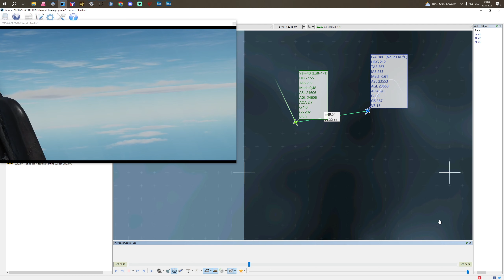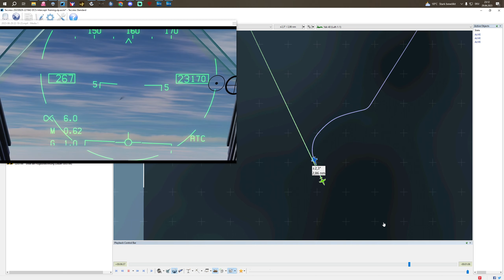High Target Aspect Stern Conversion Intercept | vCVW-22 | DCS World/Tacview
-- Chapters --

00:25 - ASAP: Turn to 50° Angle Off Hot
01:10 - Hold Collision Course (Constant Bearing, Decreasing Range)
04:45 - Turn Nose On at 10 NM RNG
04:45 - Hold Bogey on the nose
06:40 - Roll out (1NM) in trail of Bogey